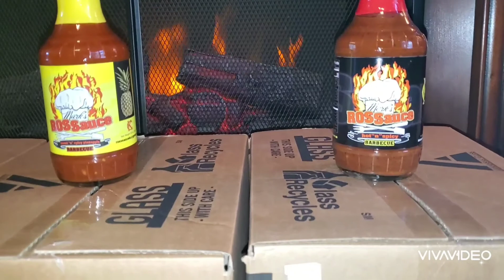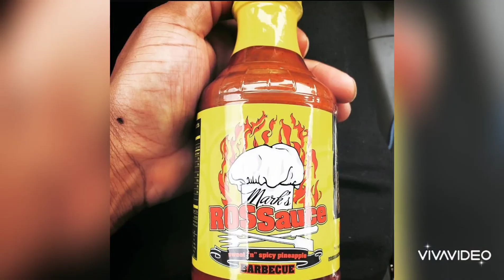Ross Sauce is now back in stock. Happy 4th 🎆🧨